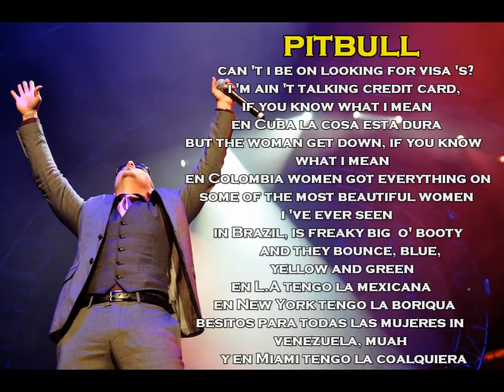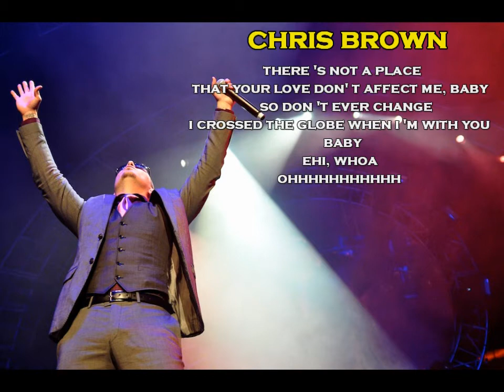Pitbull ft Chris Brown - International Love (lyrics)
album: PLANET PIT